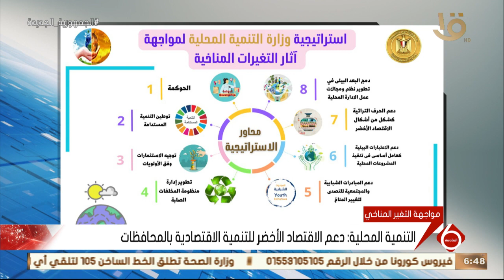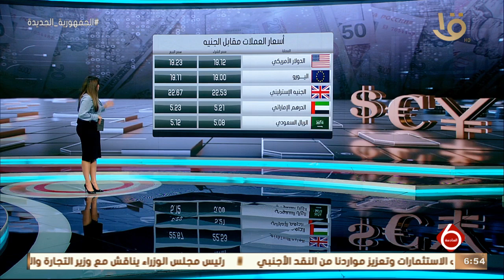نشرة السادسة | أهم أخبار الاقتصاد محليا وعالميا.. مع مؤشرات البورصة المصرية